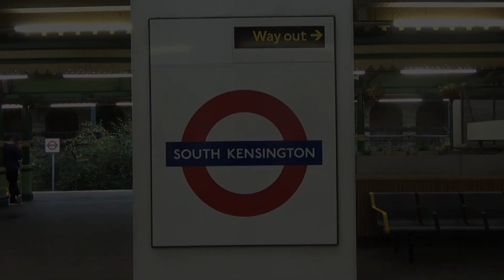London Underground: Rush hour trains at South Kensington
Rush hour trains at south Kensington on the district and circle lines